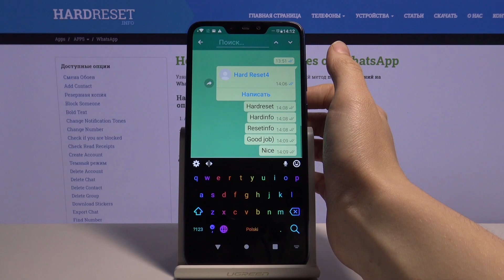Как найти определённое сообщение в WhatsApp? Поиск сообщений в WhatsApp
Ещё больше о Вашем устройстве Вы сможете почитать найти у нас на сайте
Привет всем, дорогие друзья! Если вы хотите найти определённое сообщение в WhatsApp, но не знаете как это сделать, тогда вам стоит посмотреть это видео. В нём мы покажем и расскажем как выполнить поиск сообщений в WhatsApp всего за несколько простых шагов.

Как найти сообщение в WhatsApp? Как найти сообшение в чате WhatsApp? Как провести поиск сообщения в WhatsApp?